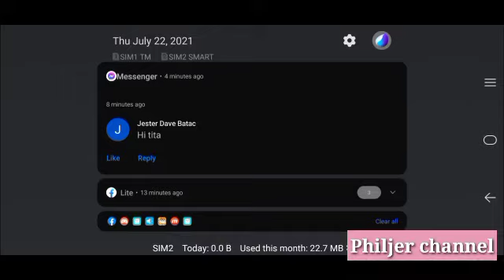what? a easy world? let's build many diamonds